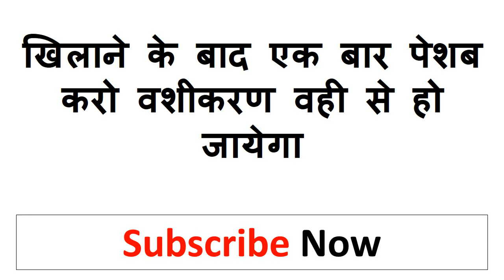यह खिलाकर पेशाब करना वशीकरणहो जायेगा peshab karke assani se vashikaran